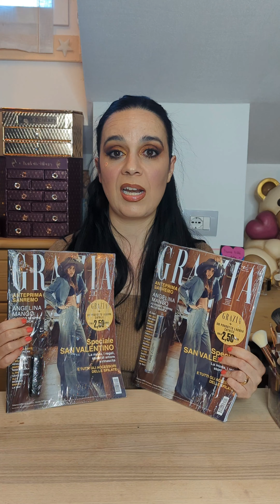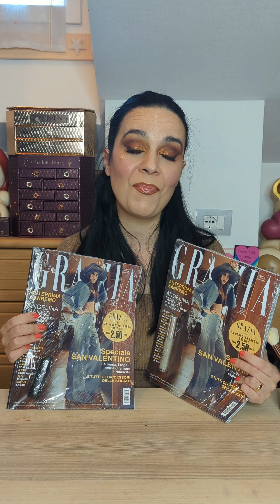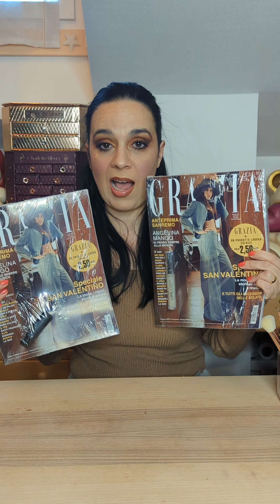UNBOX MAKEUP CATRICE IN EDICOLA 🤩